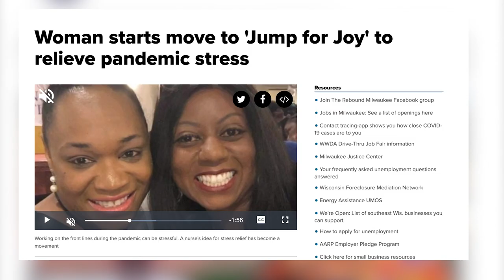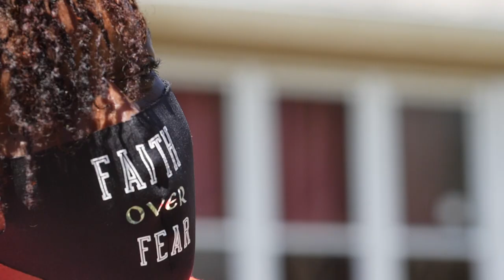Wes Tank & The Jump Rope Squad | "Jump Around"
I made kid-friendly lyrics for "Jump Around" way back in 2013. When I found out about the Jump Rope squad and how they are keeping people active during the pandemic, I knew we had to collaborate. Enjoy! Wear a mask folks!

Directed by Kurt Ravenwood
Director of Photography: Kelly Michael Anderson
Edited by Leo Fleming

Special thanks to Monette and LaDonna at The Jump Rope Squad.